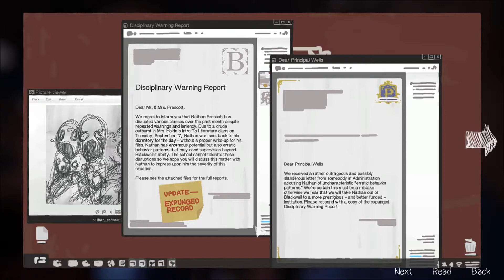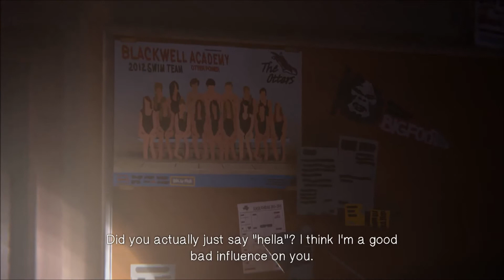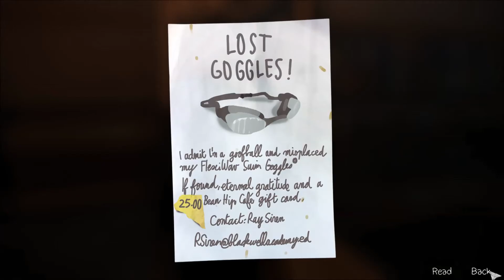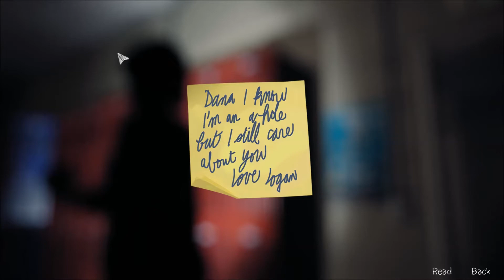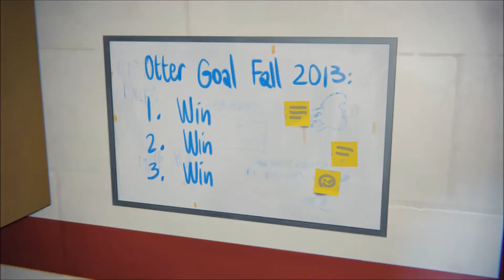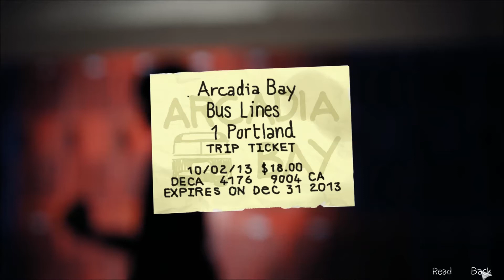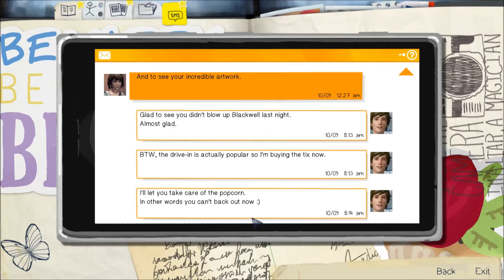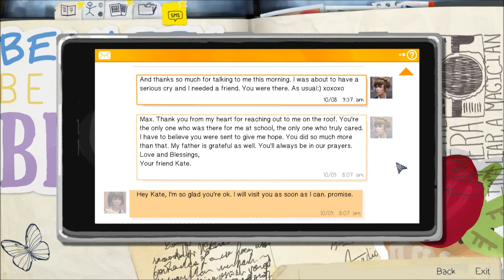Life is Strange Episode 3 - Chaos Theory Part 3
Join me again as we return to Arcadia Bay in the third episode of Life is Strange. Life is Strange is an amazing game by Dontnod Entertainment and follows an 18 year old girl named Max as she struggles with everyday teenage problems, but she has the ability to turn back time.  And with decisions from Episodes 1 & 2 making things more and more difficult, how can I hope to save Arcadia Bay from the impending doom of the tornado?  And prepare to have your minds blown.